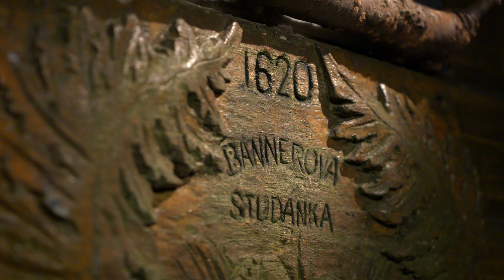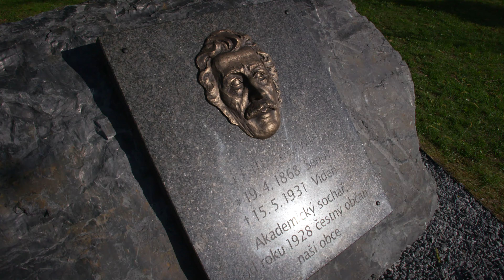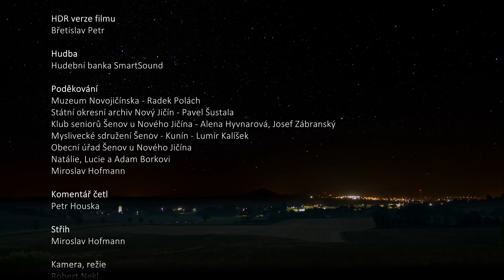Šenov u Nového Jičína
Obec, která má ve znaku jabloň s červenými plody a stříbrný meč - symbol svatého Martina, patrona, jemuž  je zasvěcen zdejší kostel. Nachází se v sousedství Nového Jičína a patří do CHKO Poodří...